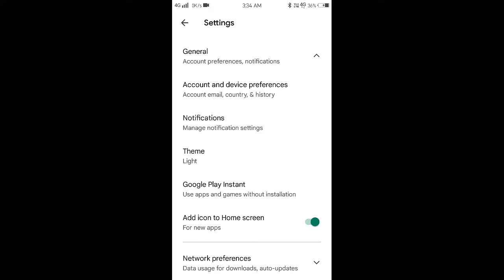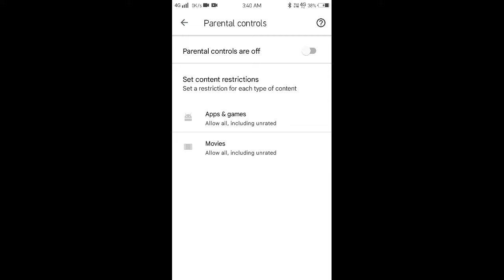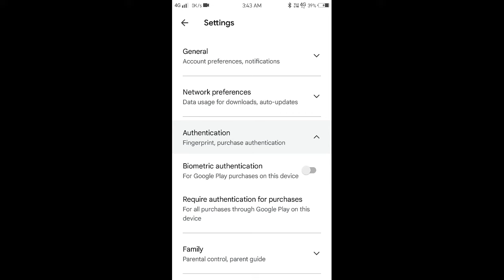Hidden features of playstore 🤔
Friends aaj ki video me main aapko playstore ki hidden tricks ke bare mein btaunga. Ummid Karta hoon aapko meri ye video pasand aayegi
Thanku. so much

Song - Into it
Artist - kwon
Mood - Inspirational
Genre - Dance and electronic